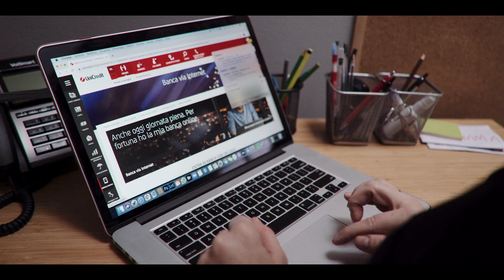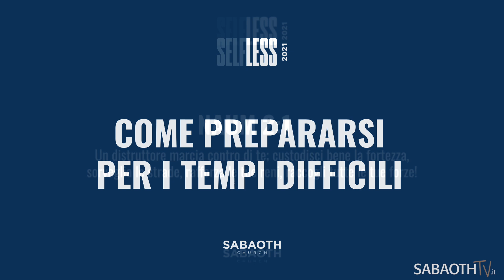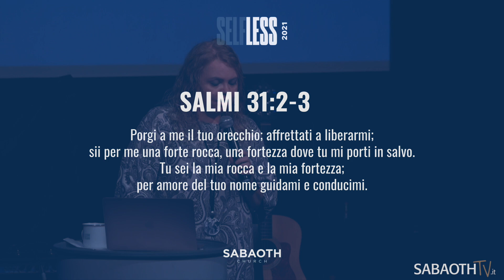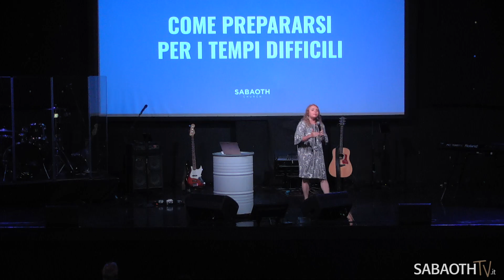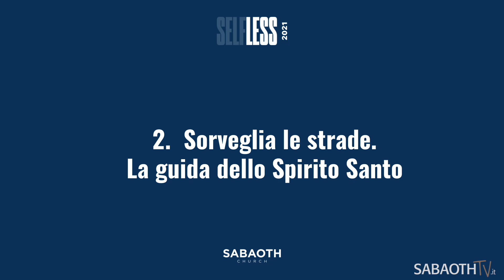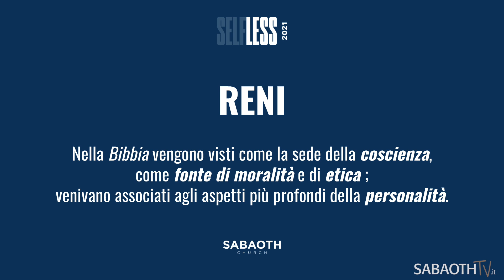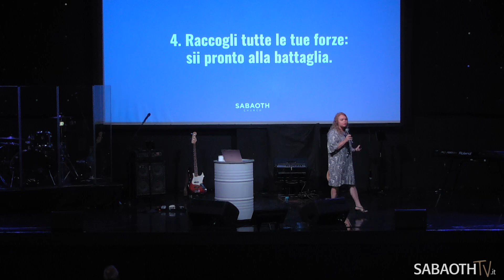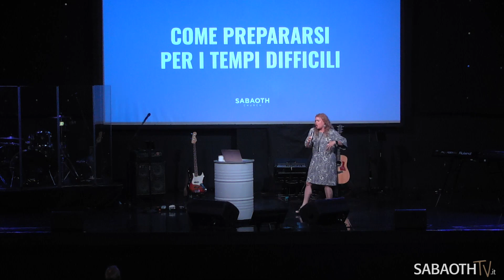Domenica Gospel @Milano | COME PREPARARSI PER I TEMPI DIFFICILI - Past.Roselen | 05.09.2021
Domenica Gospel del 05 Settembre 2021 presso il Sabaoth Theatre, via Rosalba Carriera 11 - Milano
Se hai a cuore fare una donazione per permettere ad altri di vedere questa diretta clicca qui: